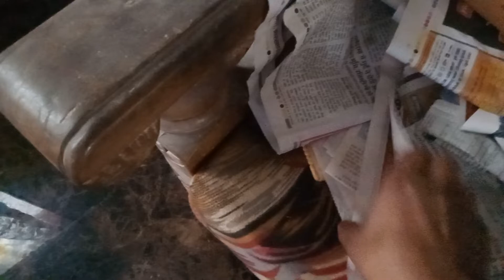Labrador Jerry search 🔍 anything very unique interesting video 😂